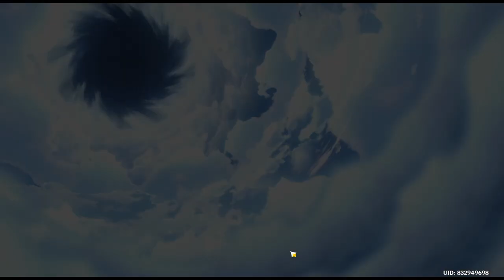Purgation Counterstrike: Part 1 & 2 | Thelxie's Fantastic Adventures | Event | Genshin Impact